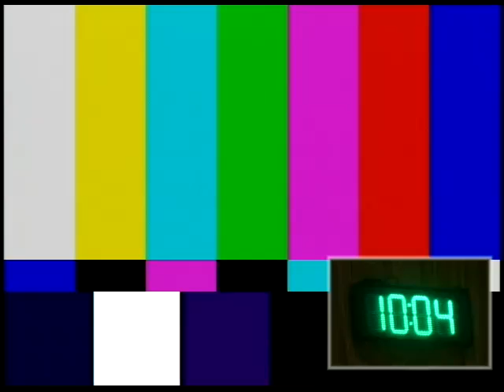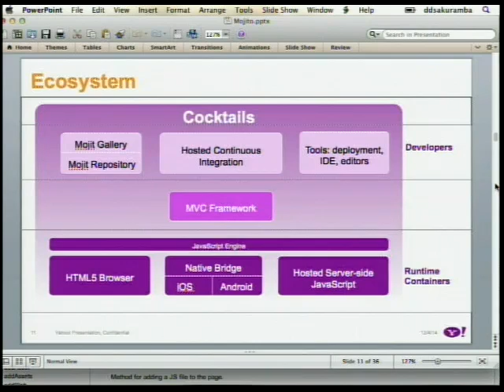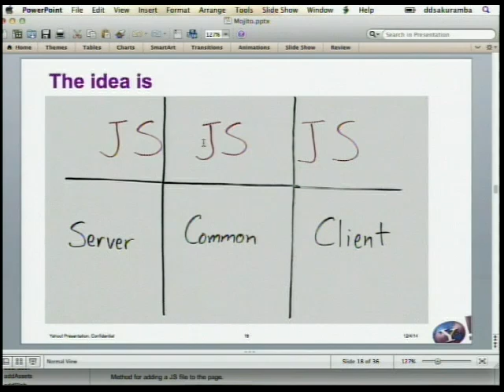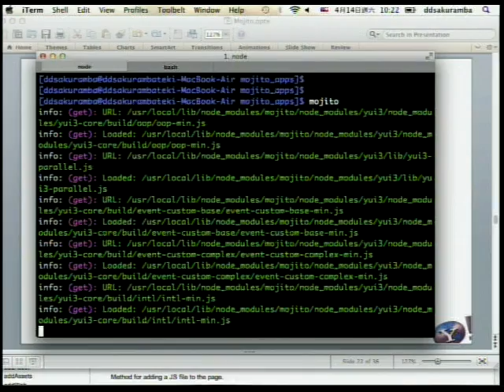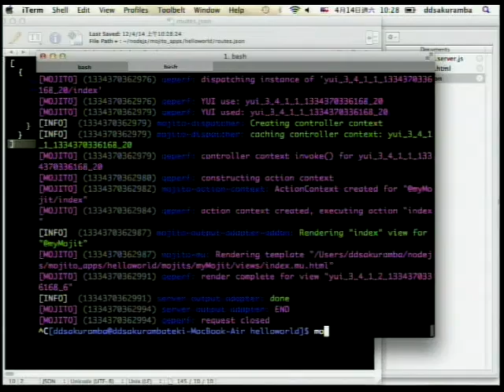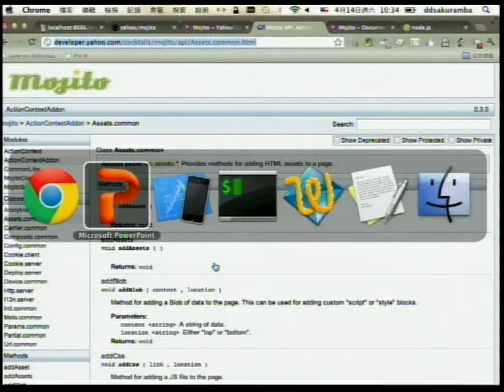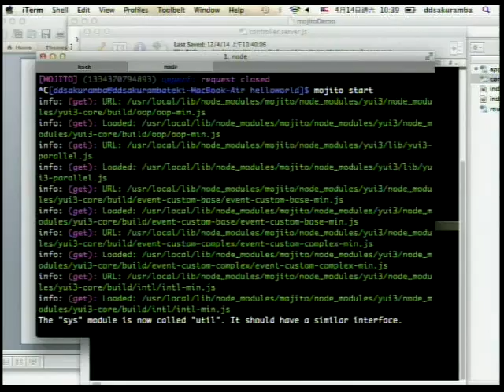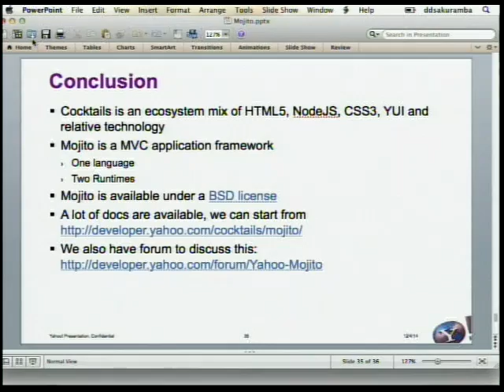[OSDC 2012][20120414-1000~1040][國際會議室]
講題: Eric Chuang (YAHOO) : Cocktails -- Shaken, Not Stirred